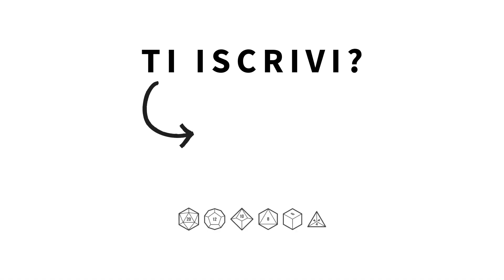Porta dadi fai da te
Questo è il contenitore personalizzato che mi porto sempre appresso per le mie sessioni di gioco. E' modulare e si trova facilmente dappertutto, basta che ricerchiate "minuteria" nei principali negozi online.

Mi chiamo Raffaele "Rafman" Vota, scrivo Giochi di Ruolo.